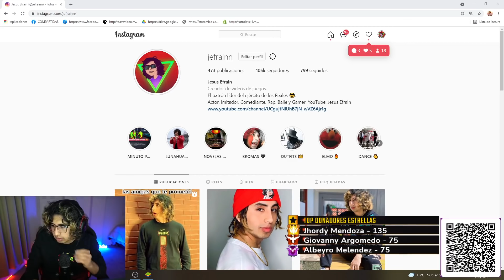JHANIRA NO QUIERE A LADEE CERCA DE JEFRAIN 😧| JHANIRA Y JEFRAIN SE PONEN TÓXICOS 😨☢️